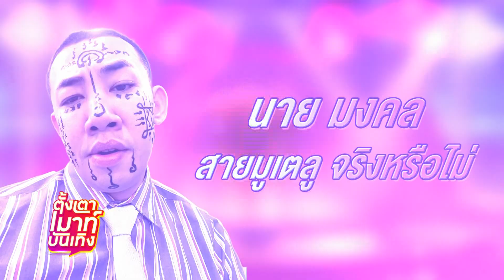ซุบซิบกับฮิปโป "นาย มงคล" I 23-12-65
ซุบซิบกับฮิปโป "นาย มงคล"